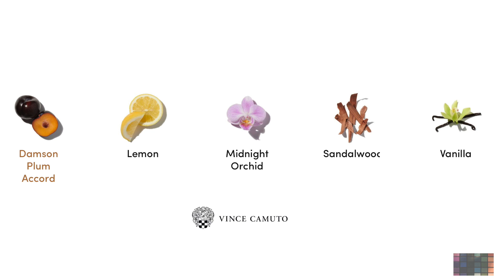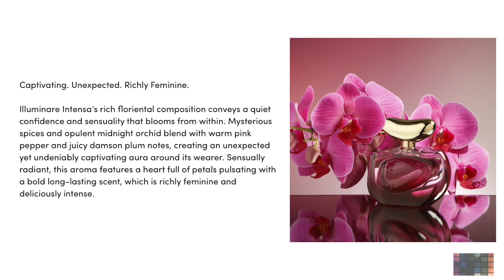ILLUMINARE INTENSA VINCE CAMUTO -First Impressions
Hey y’all welcome
Back 👋🏾. So today is another perfume review 😜
The link to the bigger size is down below for purchase.